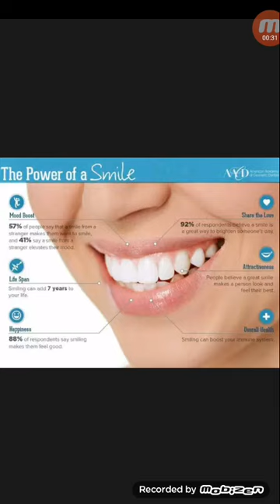দাঁত ও মাড়ির যে কোনো সমস্যায়,দাঁতের ছবি দিয়ে পরামর্শ নিন...